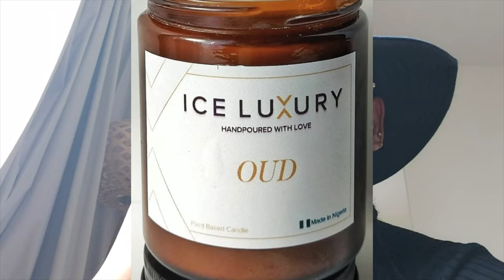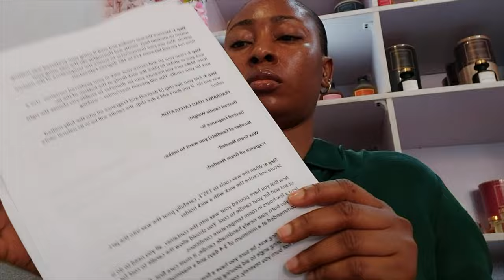Fragrance Shopping in DUBAI || Travel X Lagos Nigeria Vlog || Candle Making Club + Rants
Bible verse
- [ ] Psalms 8:3-4
- [ ] When I consider your heavens, the work of your fingers, the moon and the stars, which you have set in place, what is mankind that you are mindful of them, human beings that you care for them?

My Favorite quote of the day
Every rooster crows on its own dunghill.
Means: Everyone feels confident on their home turf.

Merry Christmas